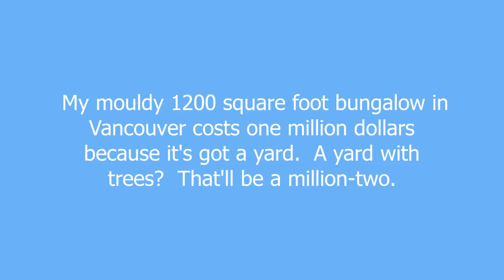vancouver meaning and pronunciation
That city where if you own a house already, you can sell it and buy two of the same in Toronto, or three in Calgary, or an entire street in Winnipeg.

vancouver definition by Urban Dictionary